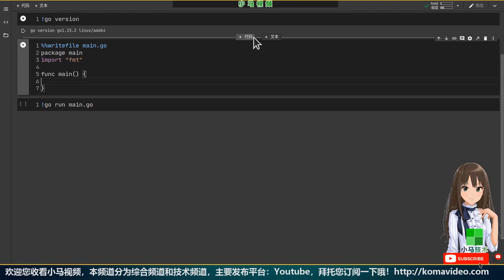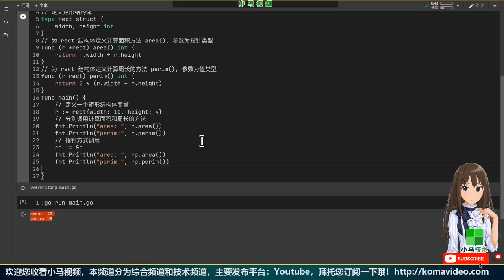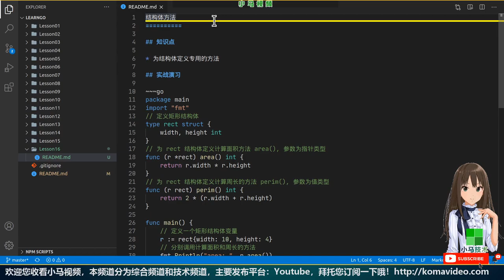【Go语言中文入门教学】结构体方法 - Structs, Methods, golang p.16